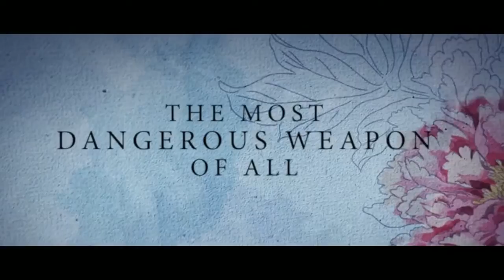WHITE HAIRED WITCH Official US Trailer (2015) - Fan Bingbing Action Movie HD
In the twilight of the Ming Dynasty, the Imperial court is plagued by corruption as tyrants rule over the land. With the Manchurians preying on a weakened empire, war is imminent. To save the victims from their suffering, sorceress Jade Raksha fights the soldiers that oppress people for their own gain. As payback, local government officials decide to pin the murder of Governor Zhuo Zhonglian on Jade, turning her and the members of her cult into wanted fugitives for a crime they didn’t commit.

Director: Jacob Cheung Chi Leung
Cast: Fan Bingbing, Huang Xiaoming, Vincent Zhao, Wang Huebing, Li Xinru
Genre: Action & Adventure, Foreign
Original Language: Mandarin
Producer: Huang Jianxin
Distributor: Well Go USA Entertainment